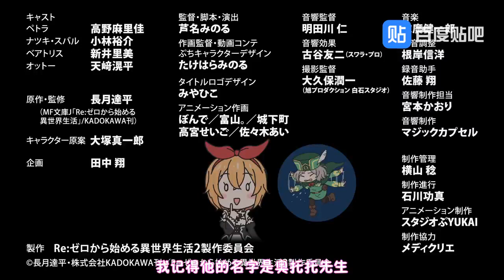Re : Sp 04